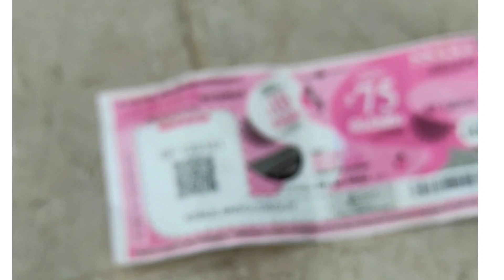10 ലക്ഷം പോയി സീരിയലിൽ ഒരക്ഷരം മാറി coments & Like ചെയ്യുക.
രണ്ടാം സമ്മാനം പോയി: സീരിയലിൽ ഒരു അക്ഷരം മാറി പോയി

kerala lottery

 Subചെയ്യുക... 🦗🦗🦗videos കണ്ട് coments & Like ചെയ്യുക.

നന്ദി. സ്നേഹം